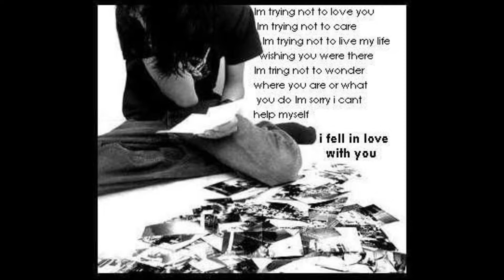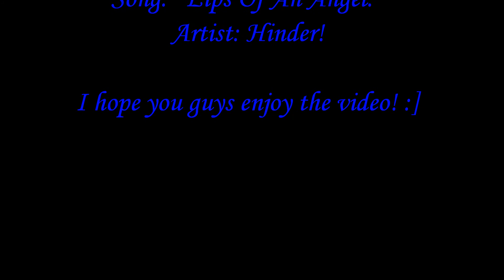**//...Lips Of An Angel...//**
Okay, so I LOVE this song, I think its really, really cute! :) I hope you guys like the pictures, I tried to have them fit the timeing of the song, hope it worked! Oh yes, and I still own nothing!